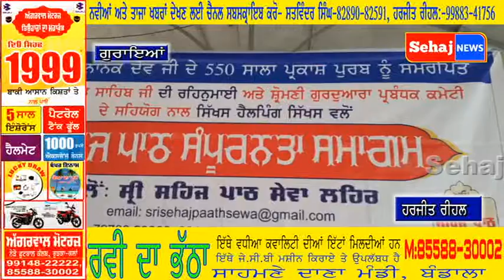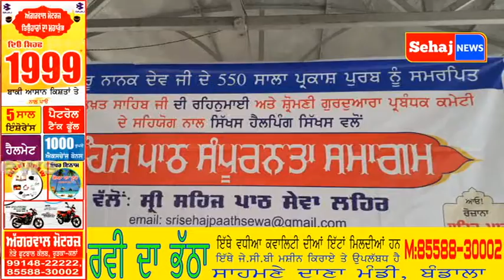ਪਿੰਡ ਸੰਗ ਢੇਸੀਆਂ ਵਿੱਖੇ ਸ਼੍ਰੀ ਗੁਰੂ ਨਾਨਕ ਦੇਵ ਜੀ ਦੇ 550ਵੇਂ ਗੁਰਪੁਰਬ ਨੂੰ ਸਮਰਪਿਤ ਸਹਿਜ ਪਾਠ ਸੰਪੂਰਨਤਾ ਸਮਾਗਮ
ਤਾਜ਼ਾ ਤੇ ਨਵੀਆਂ ਖ਼ਬਰਾਂ ਦੇਖਣ ਲਈ ਸਾਡਾ ਚੈਨਲ ਸਬਸਕ੍ਰਾਈਬ ਕਰੋ  ਲਾਇਵ ਕਵਰੇਜ ਲਈ ਸੰਪਰਕ ਕਰੋ   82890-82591  ਸਤਵਿੰਦਰ ਜੰਡੂ ਹਰਜੀਤ ਰੀਹਲ 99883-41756